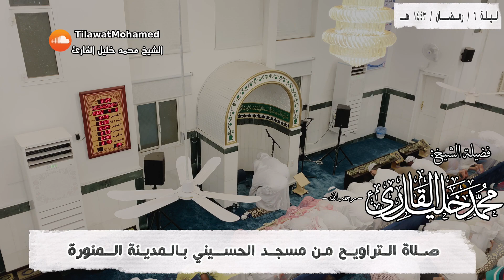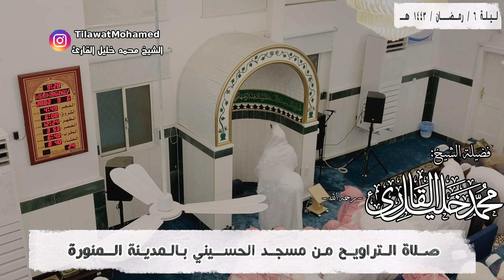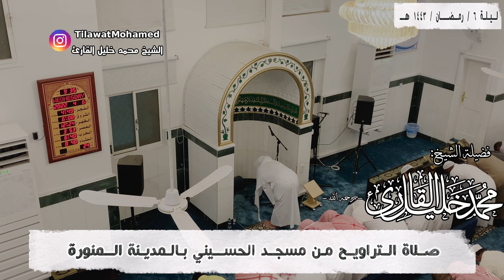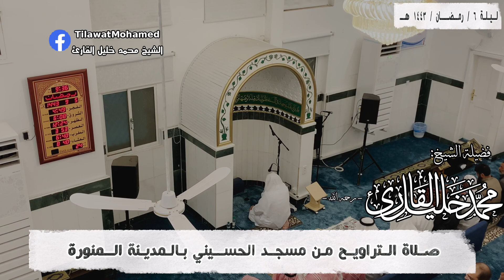Sheikh Muhammad Khalil Al-Qari, with the participation of his student Youssef Muhammad Ayoub,